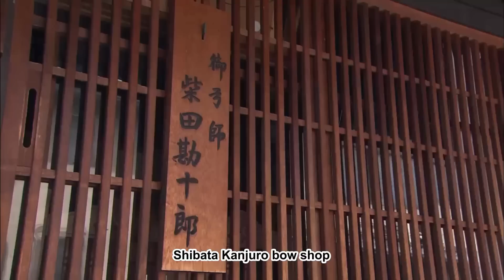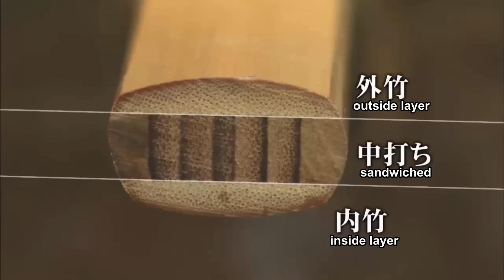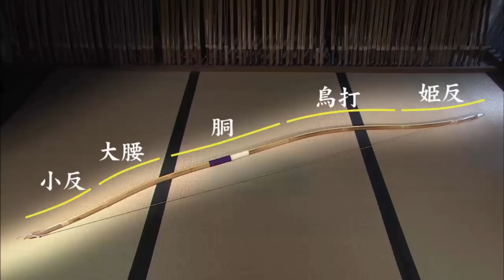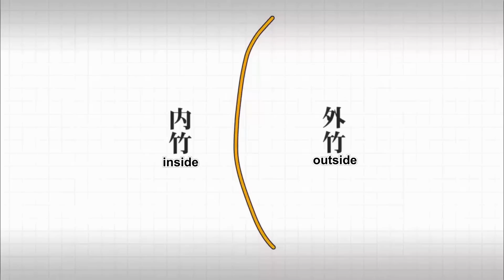Faced the scary moment of making the World's largest bows, A young bowyer took a big step forward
The bow now is only used in the martial art to temper mind and body. This means of training heart, technique, and strength via the bow has developed into the modern art of Kyudo (Japanese archery). Bows were made from natural materials like bamboo, but in modern times, cheap bows made with synthetic materials are common, and few craftsmen make traditional bamboo bows. Craftsmen that make bows are called bowyers.

  Today the main character is a young bowyer named Munehiro Shibata. Munehiro lives in Kyoto, the origin of many traditions of Japanese culture, and works at the Shibata Kanjuro longbow shop. The Shibata family has a 500-year history of passing down Kyo-yumi techniques and traditions. Munehiro’s mentor and father are the 21st Kanjuro Shibata. Thus, the bows are highly valued, of course as tools in archery, but also for their quality as cultural artifacts. Munehiro has been watching his father since infancy, aware that he too would become a bowyer in the future, and officially became Kanjuro’s pupil when he turned 23.

  The biggest part of the bow-making process is the bend of five curves on the bamboo bow where you succeed or fail, so it was quite scary. Recognizing one’s mistakes is a big step, and now Munehiro shows his stunning bow, made with the master’s help.
The bow is used for a few months; thousands of arrows were shot to stabilize its shape. Alongside the bowyer craftsman name that continues to be passed down. With the support and belief of his family, he opens the door to tomorrow and takes another step towards his dream.

  Shibata Kanjuro Bow Shop (柴田勘十郎弓店)
    Address:  Japan, 〒600-8048 Kyoto, Shimogyo Ward, 御幸町通万寿寺上る須浜町657

This is a project I put my best effort into and hope you will enjoy it!